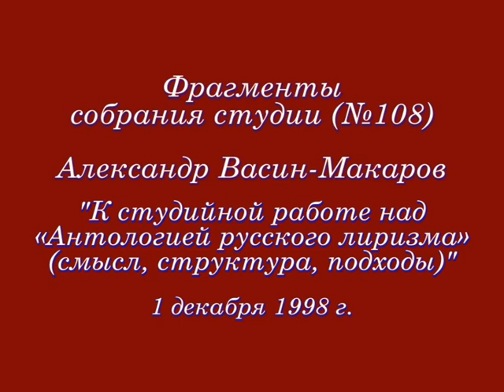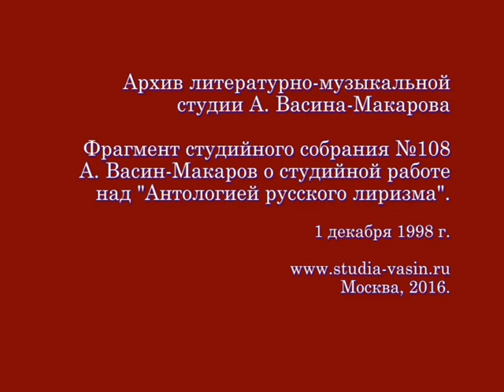Александр Васин-Макаров. К студийной работе над "Антологией русского лиризма. ХХ век". 1.12.1998 г.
Александр Васин-Макаров
К студийной работе над
"Антологией русского лиризма. ХХ век"
(смысл, структура, подходы)

Фрагмент собрания (№110) Студии
А. Васина-Макарова

1 декабря 1998 г., Литературный музей